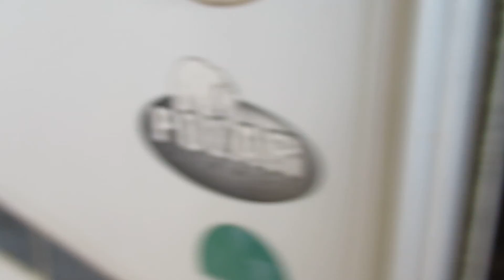Cougar 314 Bunks Med Hat Rv Dealer